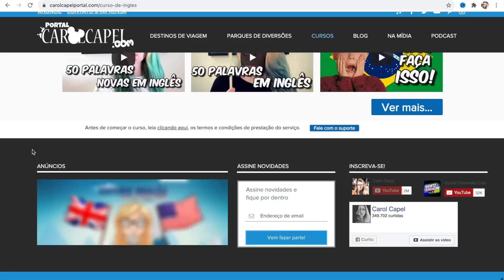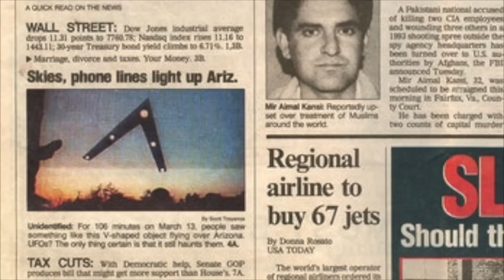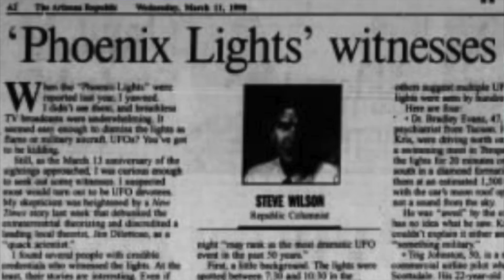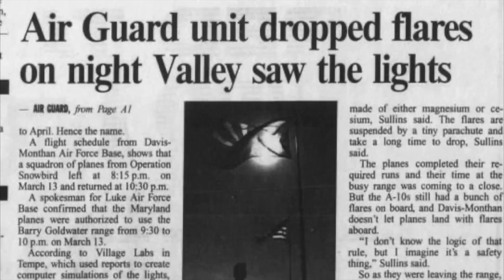OVNI IMENSO DISTORCE O ESPAÇO/TEMPO DO CÉU DE PHOENIX, ARIZONA - As Luzes de Phoenix!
OVNI IMENSO DISTORCE O ESPAÇO TEMPO DO CÉU DE PHOENIX, ARIZONA - História bizarra e não explicada!